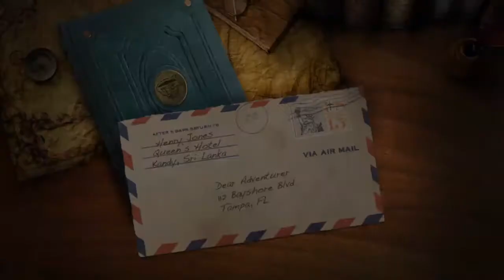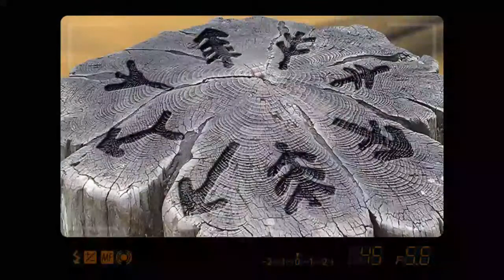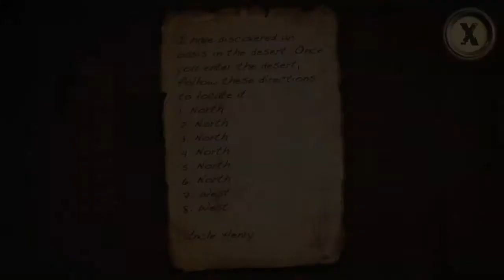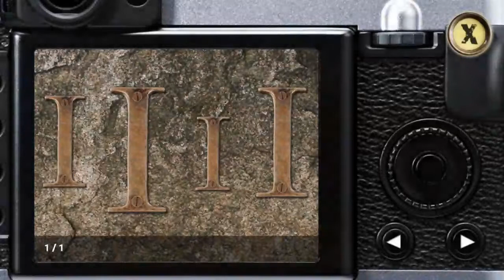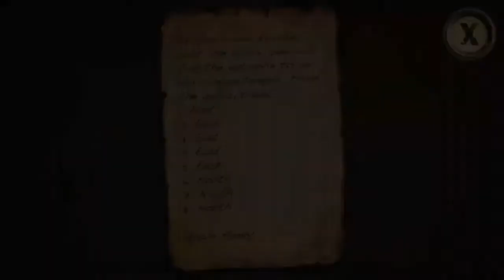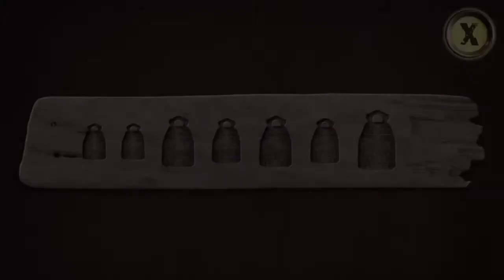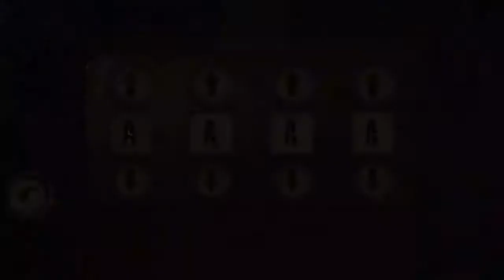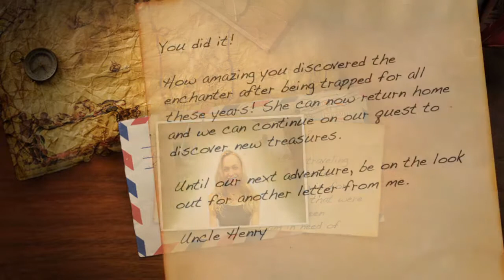인챈터 구출 시작(Start Rescue the Enchanter) 공략 full walkthrough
정리가 안되있지만 선공개..

마법사 구출(Rescue the Enchanter)

방탈출, Room Escape, Escape Room, Room Escape Game, walkthrough, Syntaxity Inc, Syntaxity, Enchanter